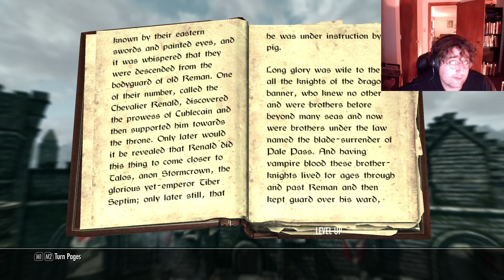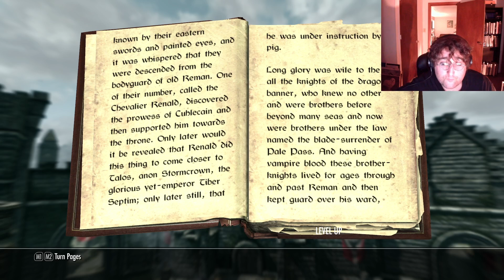Skyrim Book Club- Remanada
We read a book from the Skyrim Universe